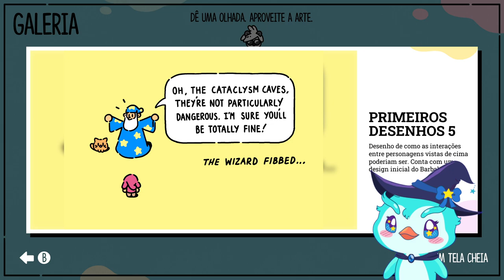PenGamer | O Escudeiro Valente - Parte 2